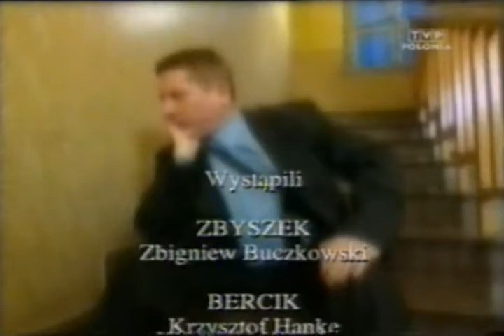Święta wojna 088 Bodyguard